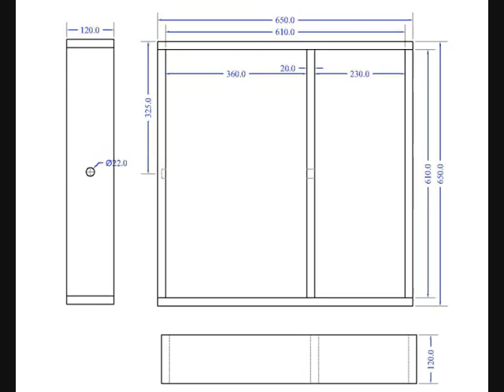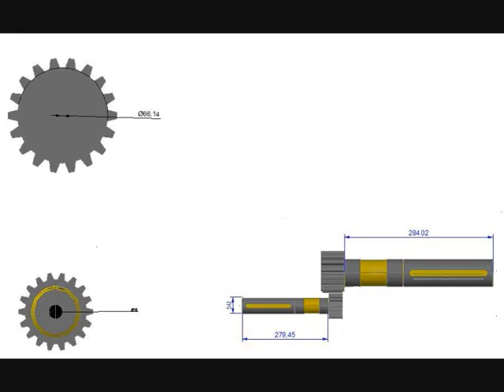Memories in Australian College of Kuwait (ACK)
with my best friends.. College Memorise